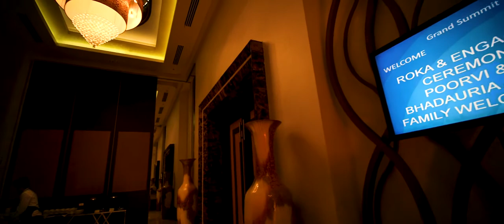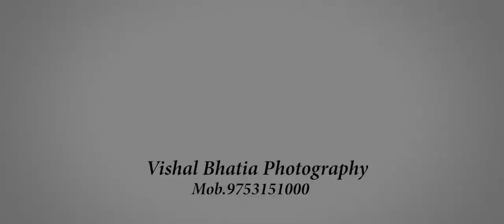Vishal Bhatia Photography Indore 09753151000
Cinematic Engagement ceremony Highlight